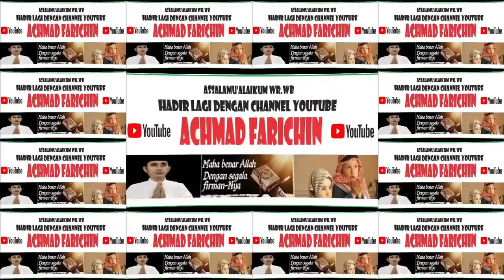Part 06... Islamic trending issues debate contest (MAN Kotawaringin Timur) // Madrasah Fest // 2023